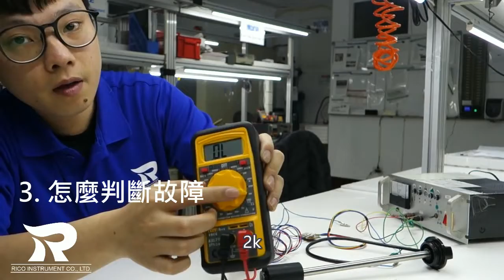【錶你知】油表測試三步驟 | 瑞克儀錶 gauge you know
1. 檢測該準備什麼 0:32
2. 怎麼安裝 01:30
3. 怎麼判斷故障 02:54
1. What to prepare for test 0:32
2. How to install 01:30
3. How to diagnose or troubleshooting fuel gauge and sending unit 02:54

AMAZON STORE:
Fuel Level Gauge
Water Level Gauge

常問問題:
油表不準?
油表不動?
怎麼判斷油表是否故障?

你需要準備:
1. 三用電表
2. 油量錶 (油表)
3. 油量感測器 (油箱浮筒)

油量表和油箱浮筒常見的規格有0-180歐姆 跟240-30歐姆. 但需要考慮長度的問題, 建議選擇比油箱深度短0.5公分的規格, 這樣能預先提醒油量過少的情況.

測試油表和浮筒接線:
油表紅線: 接正電源
油表藍線: 接地
油表白線: 接燈光正電
油表黑線: 接油箱浮筒的藍線
油箱浮筒黑線: 接地

油箱浮筒的浮標拉到最底部的時後, 表的指針會指在0的位置.
當浮標在最頂部的時後, 表指針指示至滿油(滿刻劃)的位置.
這樣表示這套油表和油箱浮筒是沒有問題的.

如何判斷油箱浮筒(油量感測器)是否正常? 浮桶是什麼規格?
拿三用電表, 將檔位轉到2k的位置上面.
再將油箱浮筒這兩條線對接上三用電表的兩個探棒上面就可以了

油箱浮筒(油量感測器)的浮標在底部的時後,你會看到三用電表顯示為0 歐姆.
當浮標是在最頂部的時後, 你會發現應該要顯示為180 歐姆, 但是它是顯示190 ohm 這是油箱浮筒(油量感測器)的誤差值, 在正負15 歐姆以內. 190歐姆在誤差值內, 表示說這個油箱浮筒(油量感測器)是沒有問題的

如果油箱浮筒(油量感測器)的浮標在測試的時後在最底部, 它是顯示240歐姆 在最頂部顯示30 ohm, 表示這個油量感測器的規格是 240到30歐姆.

當你測試完油箱浮筒(油量感測器)是沒有問題的, 如果和錶做連接後發現表沒有動作, 指針不會動, 可以簡單的判斷說可能你的錶是有問題的.

如果你們要挑選購買油表或者是油箱浮筒的時後, 請先確認好你的規格, 再進行購買.

FAQ
Fuel Gauge & Sending Unit Troubleshooting
How a Fuel Gauge Works
How to find sending unit Ohm range
Fuel Tank Sender Testing

What is a fuel gauge?
It is to monitor your car if there is enough fuel or not.

You will need:
1. Multimeter
2. Fuel gauge
3. Fuel sending unit

The common specifications of gauge and sending unit are 0-180 ohms or 240-30 ohms.

Fuel Gauge Wiring:
Gauge Red wire: positive power
Gauge Blue wire: ground
Gauge White wire: positive light
Gauge Black wire: connect o sending unit’s blue wire
Fuel sending unit black wire: ground

When choose the proper fuel sending unit (fuel sender/fuel sensor), choose one that is 0.5 centimeter shorter than the depth of the tank.

Fuel Sending Unit in Action.
When the float of the sending unit is at the bottom, the pointer of our gauge will point to the empty position.
Then when its float is at the top, the pointer will be at the full oil position.
That would mean that your oil gauge is no problem.

Take multimeter and then set the unit to the 2k position.
Then connect the two wires of fuel sending unit to two probes on the multimeter.

When the float of the fuel sending unit is at the bottom, you will see that the multimeter shows 0 ohm (at the empty position).
When your float is at the top, you will find that it should be displayed as 180 ohms. At this point, it shows 190ohm which is acceptable since the standard tolerance of is with 10 ohms.

If you set float at the bottom and shows 240 ohms. When it is at the top, it shows 30 ohms. It means that the specification of this oil sensor is 240 to 30 ohms

Diagnosing Fuel Gauge
Once the fuel sending unit is tested with no problem, if connect to the fuel gauge and the pointer does not work, you can simply judge that the gauge may have problem.